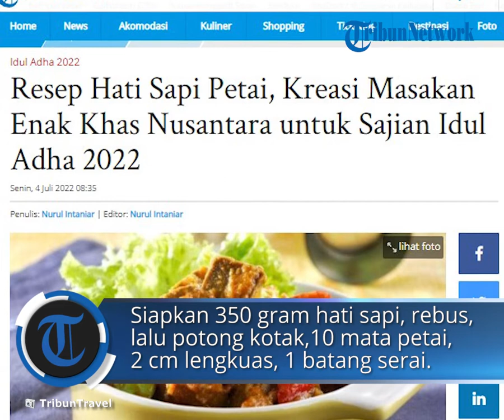Kreasi Masakan saat Iduladha 2022, Resep Hati Sapi Petai untuk Menu Makan Bersama Keluarga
TRIBUN-VIDEO.COM - Idul Adha 2022 nanti, sudah punya rencana ingin mengolah daging kurban menjadi hidangan lezat apa nih, traveler?

Biasanya daging kurban akan dibagikan ke warga setelah selesai penyembelihan.

Tak hanya daging kurban saja, tapi juga termasuk jeroan seperti hati, usus, hingga paru.